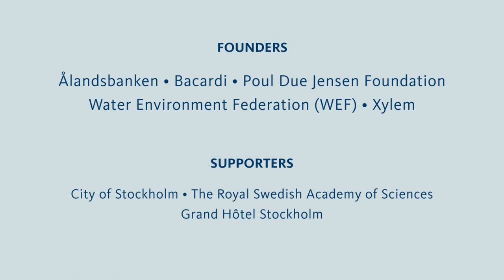Stockholm Water Prize 2023 Announcement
The Stockholm Water Prize is often described as the Nobel Prize of water and is characterized by a similar selection process. The Prize is awarded by the Stockholm International Water Institute in cooperation with the Royal Swedish Academy of Sciences and presented by H.M King Carl XVI Gustaf of Sweden, who is the official patron of the Prize.